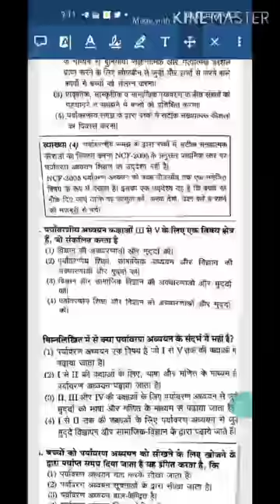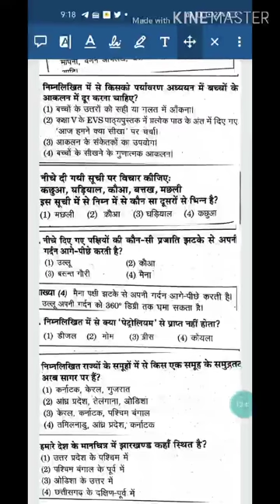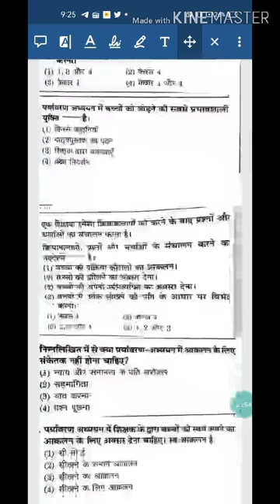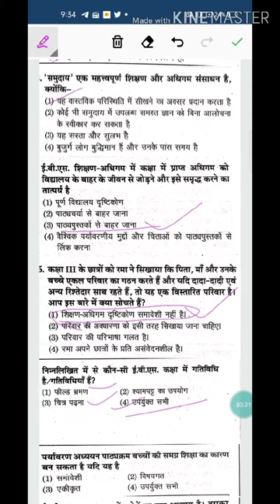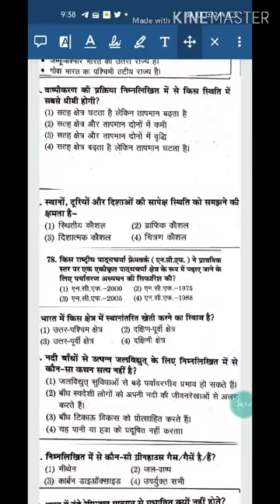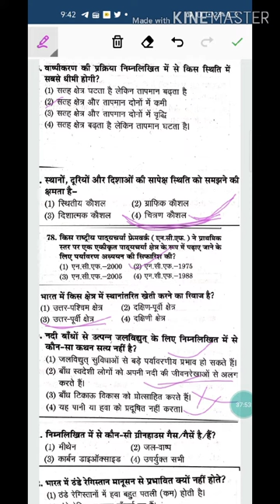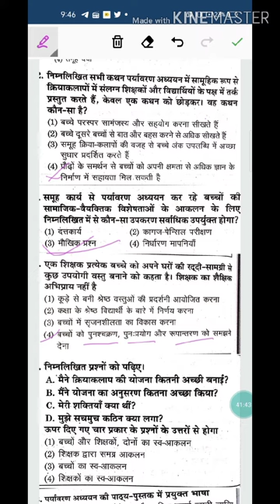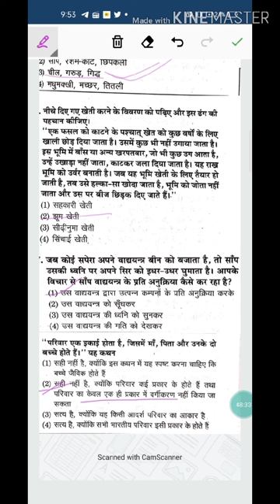पर्यावरण/CTET/TET /सीटेट/ टीईटी Preparation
पर्यावरण/CTET/TET /सीटेट/ टीईटी के 75 महत्वपूर्ण प्रश्नों पर विस्तृत चर्चा की है।